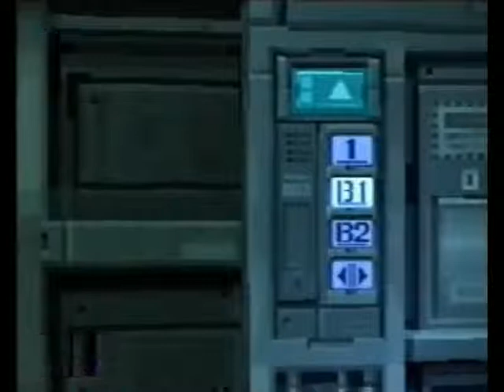Metal Gear Solid SpeedRun difficulty European Extreme Rank BIGBOSS - 2 / 9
Recorded live on March 3 at 12:50pm. -- Enregistré en direct sur Justin.tv